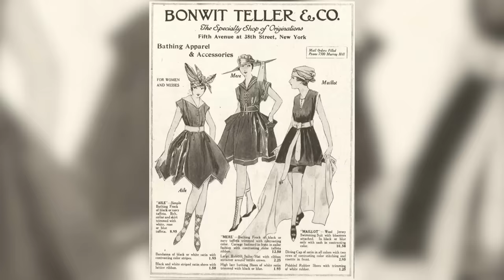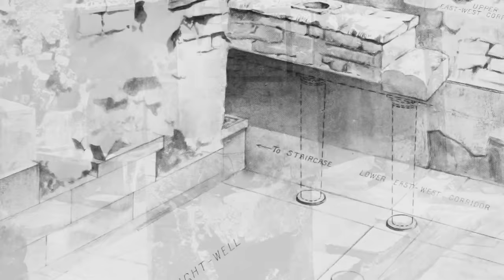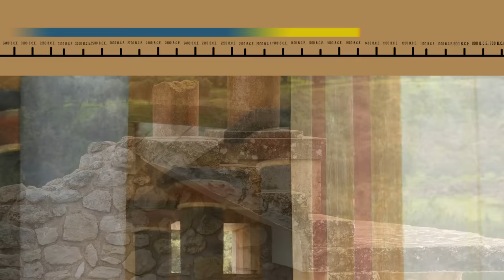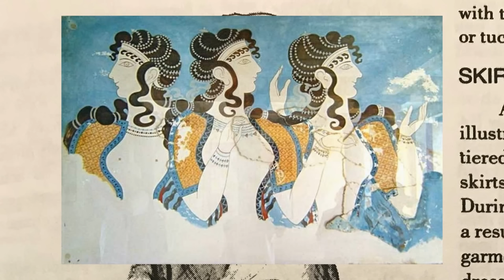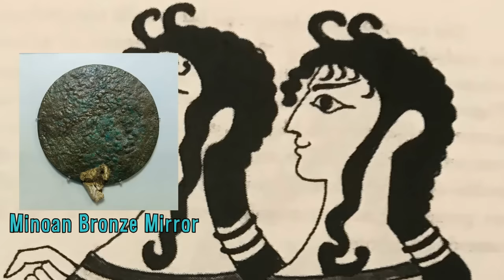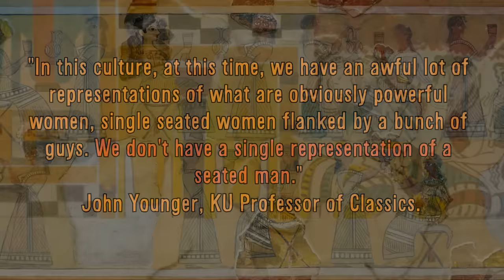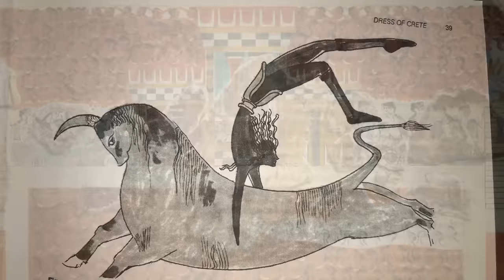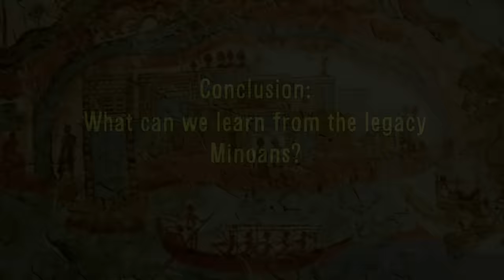The Fabulous Fashion of the Minoan Civilization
Today we will explore the strange and bizarre world of ancient fashion by examining the archaeological research related to the mysterious lost civilization of antiquity: The Minoans of Bronze Age Crete! I will talk about everything from social norms and cultural relativism to Minotaurs. I hope you enjoy!

(Sorry for a bit of a raspy voice in this one, I was a little sick. Hopefully it's not too noticable)

Thumbnail Art by Mirre (sorry I pronounced it wrong in the video)

Intro by Arturo García

Citations
Bigelow, Marybelle S. Fashion in History: Western Dress, Prehistoric to Present. Minneapolis, MN: Burgess Publishing, 1970.
Payne, Blanche. History of Costume: From Ancient Egypt to the 20th Century. New York: Harper and Row, 1965.
Racinet, A., & Sausset, D. (2012). The Complete Costume History: From Ancient Times to the 19th Century. Köln: Taschen.
Lee, Mireille M. (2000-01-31), "9. Deciphering Gender in Minoan Dress", in Rautman, Alison E (ed.), Reading the Body, University of Pennsylvania
Art, religious artifacts support idea of Minoan matriarchy on ancient Crete, researcher says. (2017, June 13).